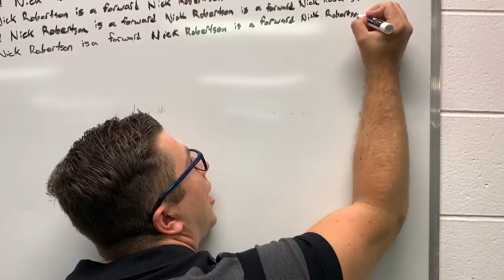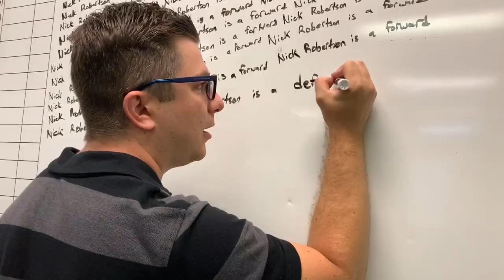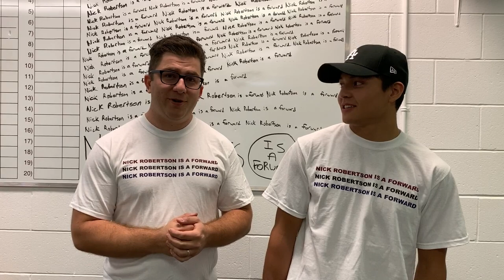Nick Robertson is a Forward